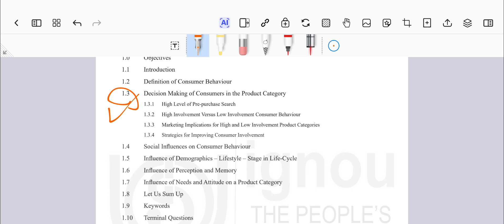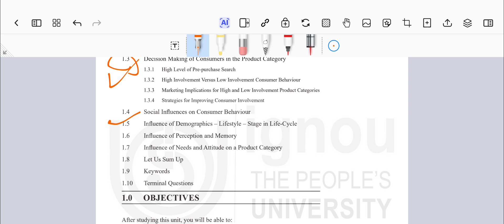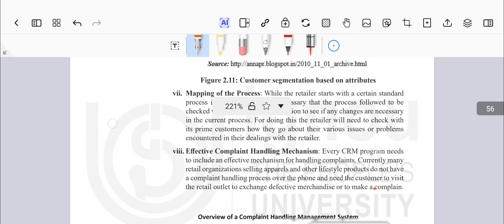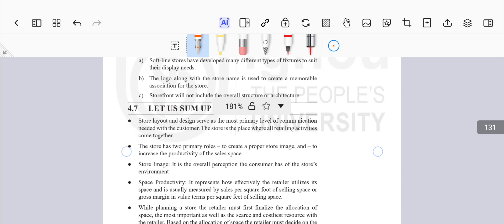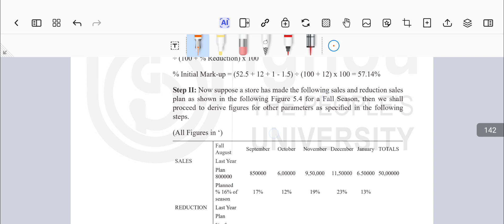Ignou brl 108 important question for december 2024 ! Ignou brl 108 important question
2024